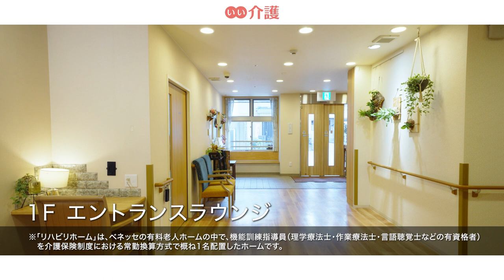「リハビリホームまどか川口芝」の施設案内 - 介護付き有料老人ホーム【いい介護】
「リハビリホームまどか川口芝」は、ホームの中での「役割」を通じ、生きがいとハリのある「その方らしい生活」を目指しています。その取り組みが評価され『リビング・オブ・ザ・イヤー2016』で大賞を受賞しました。

■入居時費用：72.0万円〜
■月額費用　：28.7万円〜
■入居条件　：自立・要支援・要介護・認知症可
■施設住所　：埼玉県川口市芝西1-14-8
■アクセス　：JR京浜東北線「蕨駅」より徒歩14分（約1,100m）
■運営会社　：株式会社ベネッセスタイルケア

チャプターリスト
0:00 イントロダクション
0:13 お客様相談担当　あいさつ
0:18 アクセス・立地
0:30 機能訓練室
0:39 リビングルーム兼食堂兼機能訓練室
0:52 中庭
1:05 見学のご案内